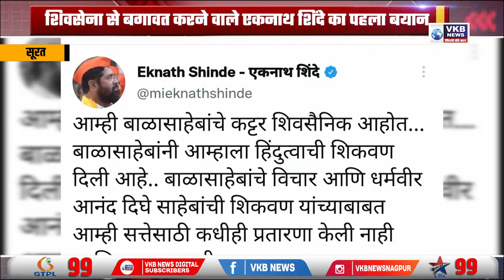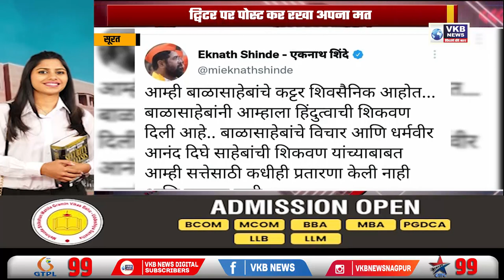शिवसेना से बगावत करने वाले एकनाथ शिंदे का पहला बयान